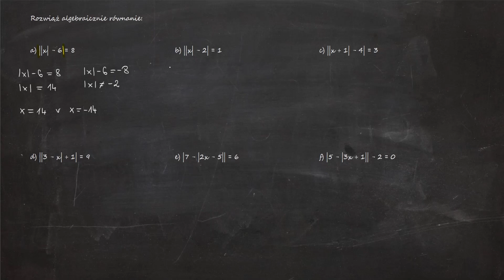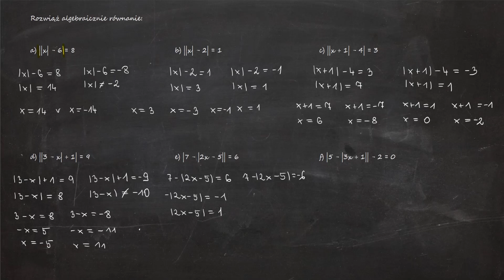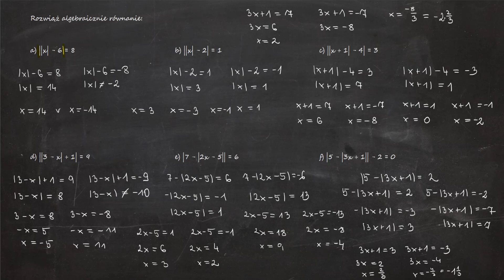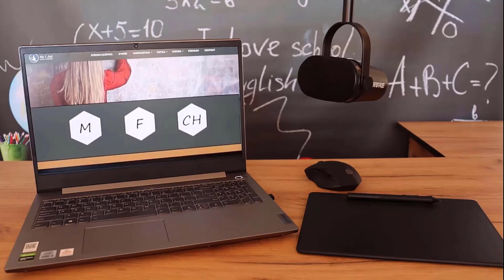2.78. Rozwiąż algebraicznie równanie: a) ||x| - 6| = 8 b)| = 1 c)| - 4| = 3